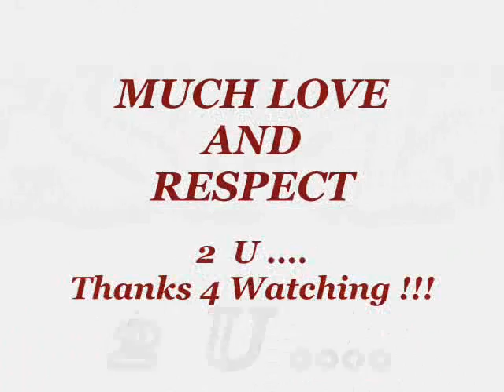lee ft mike chorkor girl